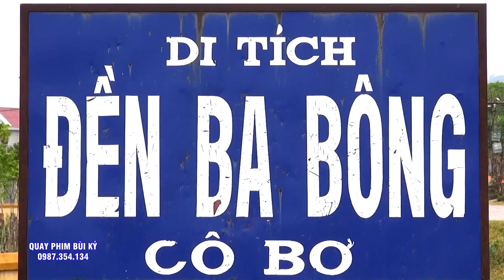Nghế Của cô Khóc Cạn Nước Mắt Cô ơi - Kiếp Người Vẫn Còn Gian Chuân.ĐT NGuyễn Quang Hà.